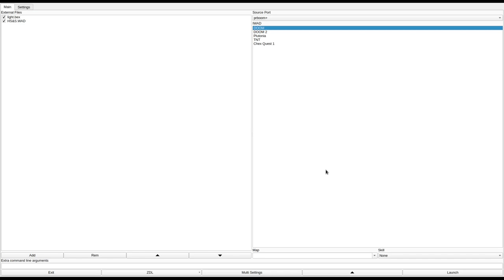DOOM 1 - HS&S.WAD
called "Hide, Seek, and Survive!" in the /idgames FTP.
created by Theodore K. Schundler on April 10th, 1995.
from the .txt file included with the WAD:
"DEATCHMATCH level for DOOM"